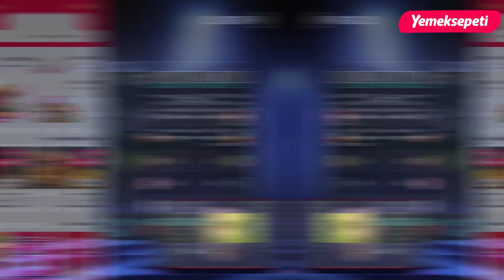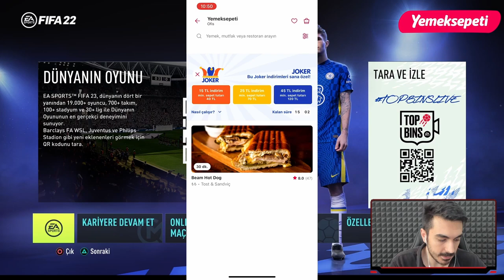GÜNCEL KADRO VE TRANSFERLERLE KARİYER SONUNA SİMULE ETTİM!! // FIFA 22 KARİYER MODU REBUILD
Şimdi Yemeksepeti'ni indir, binlerce restorandaki indirimli menüleri kaçırma! Yemeksepeti'ni indirmek için

Bu videoda Türkiye Ligini incelerken 2036 yılına kadar simule ediyoruz ve oyunu bitiyoruz.